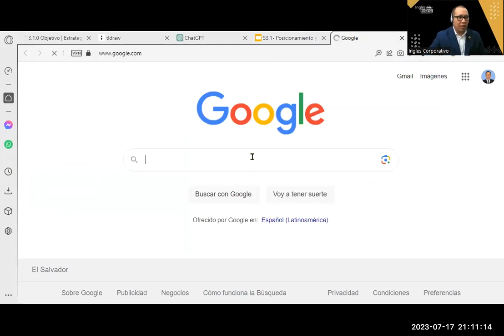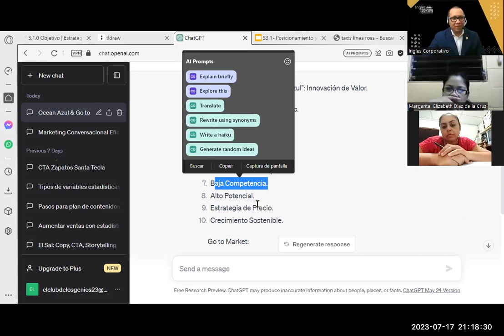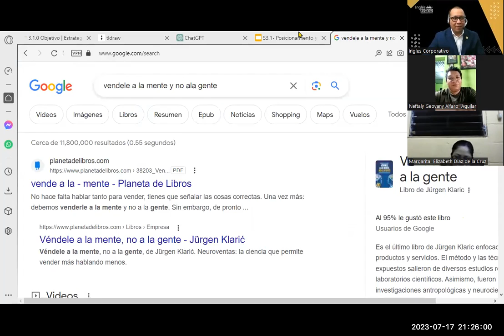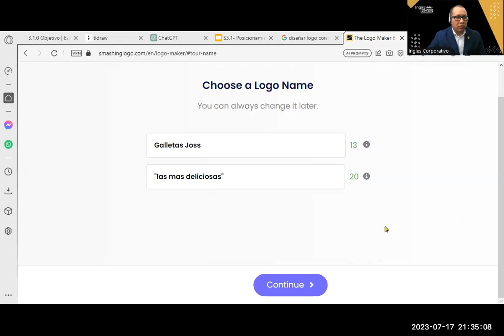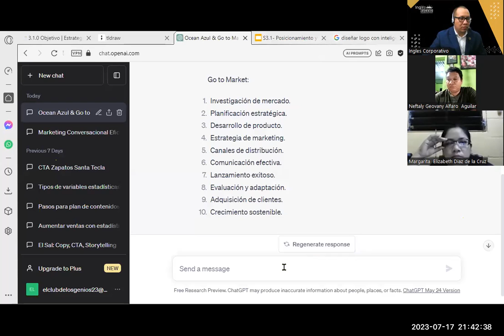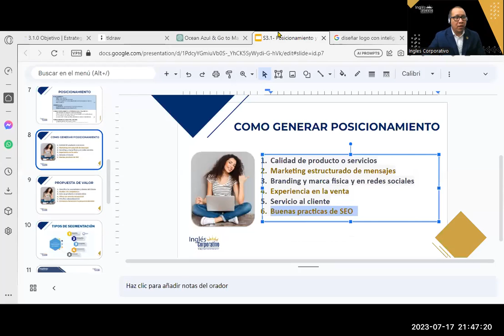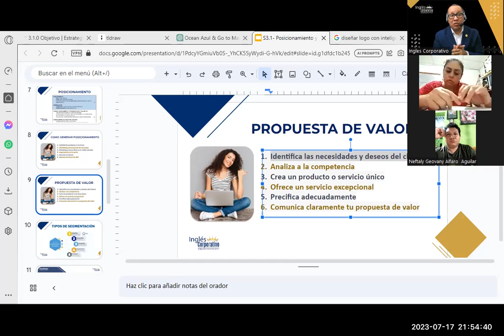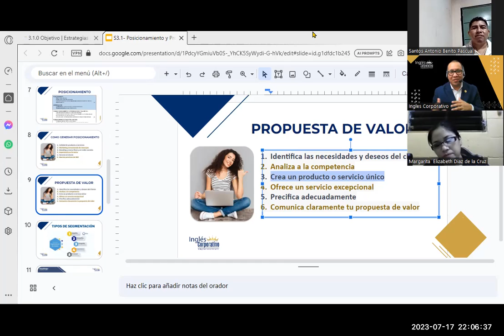Sesión09- 17-07-23-MKT-02-9-10-PM-07-23-Reyes- Posicionamiento y Propuesta de Valor Parte1